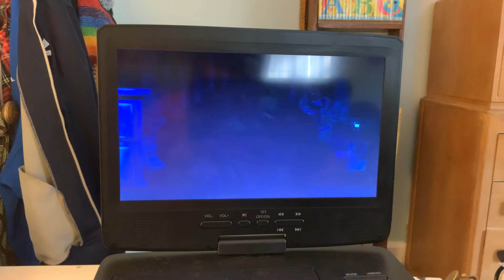My favorite part is Bear and the gang surprises Tutter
Ready 1 2 3 SURPRISE!